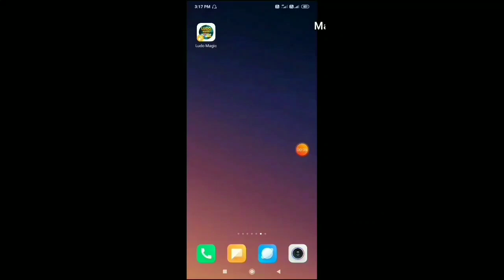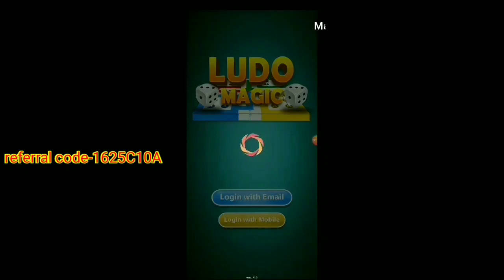how to play ludo and earn money in paytm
Friends is viedo me aap sikhoge ludu khelkar aap paise kese kma skte h or us paise ko apne bank account ya paytm me kese withdraw kr skte ho